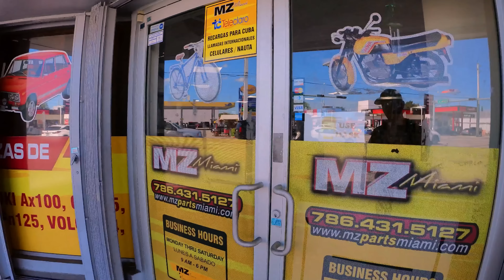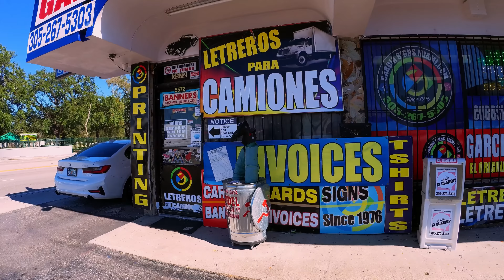DÍAS de INCERTIDUMBRE El MOTOR estaba MAL fuimos Hialeah arreglarlo no IMAGINAS lo que vivimos USA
En este video iremos hasta Hialeah a intentar arreglar el motor ya que pasamos par de semanas sin poder salir Enel pensando que el problema era muy grande para poderlo resolver así que fuimos a donde el rey de las motos ahí en Hialeah para lograr repararlo por el camino encontramos a muchos de ustedes que nos encantó que nos saludaron y nos dieron la bienvenida acá a los Estados Unidos muchísimas gracias de verdad nos sentimos muy contentos de vivir en Miami sobre todo acá donde tenemos un grandísimo apoyo de todos ustedes gracias a Dios el motor fue algo fácil de reparar por la eficiencia y la sabiduría de los mecánicos de allí del rey de las motos así que nada espero hayan disfrutado el video muchas bendiciones para todos suscríbete y activa la campanita y deja un Like para que no te pierdas los Videos que vienen de acá de los estados unidos los quiero mis amores